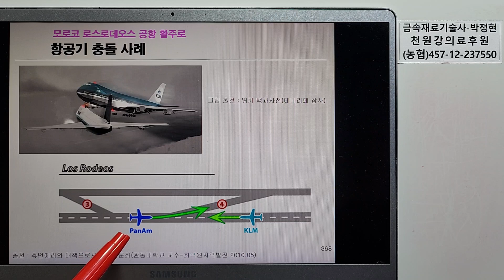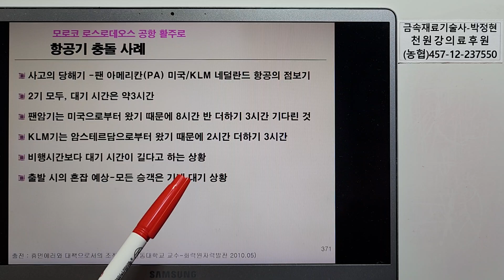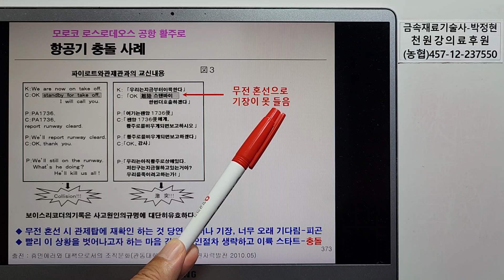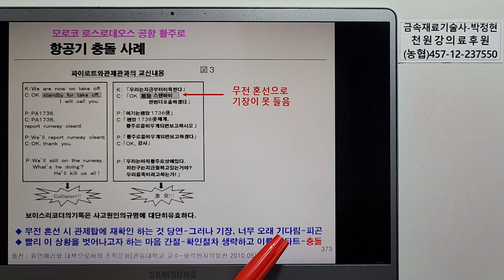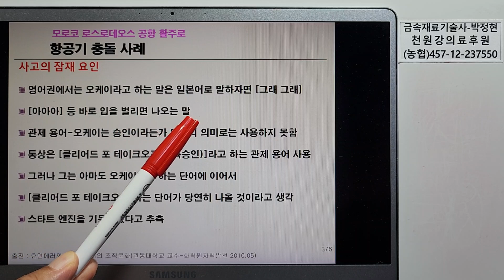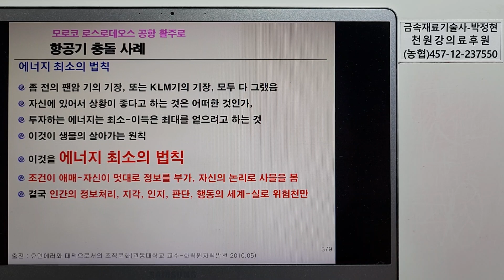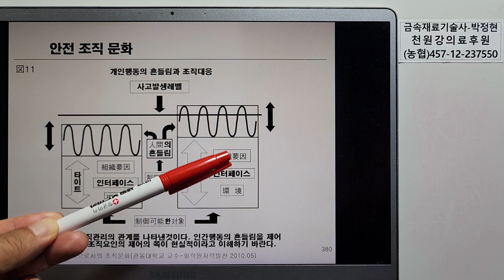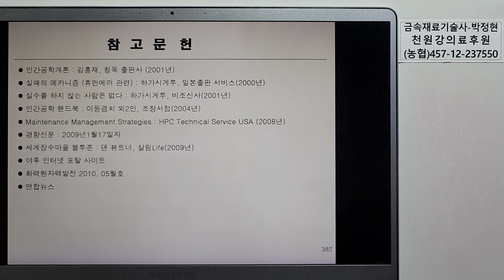인적실수방지기술111(최종회)-실패의메커니즘12 항공기 충돌사례 모로코 로스로데오스 공항 활주로 팬암 KLM 점보기 안전조직문화 타이트